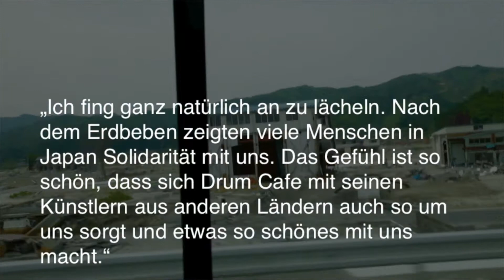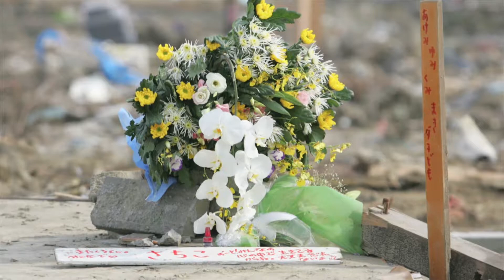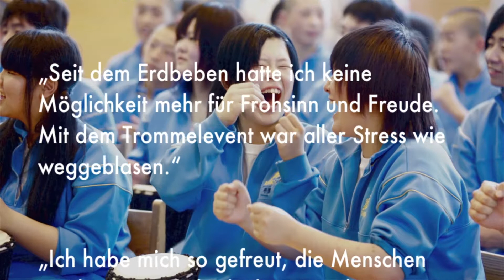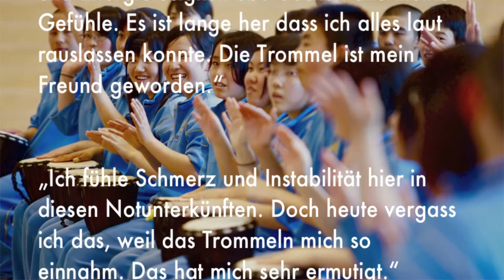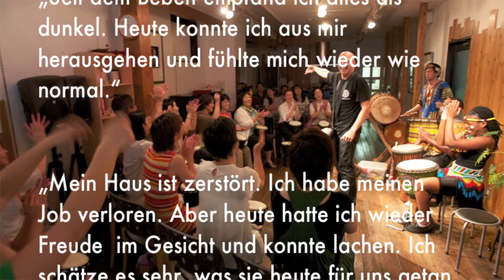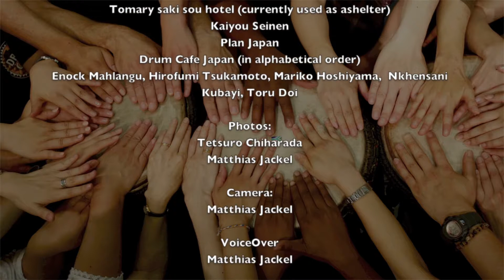Drum Cafe PromoVideo 2014 Social Business